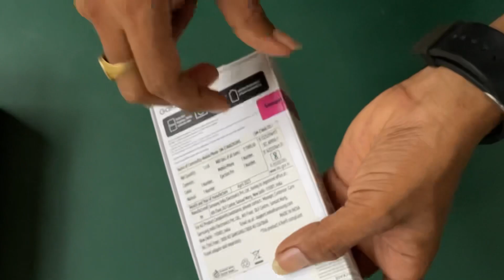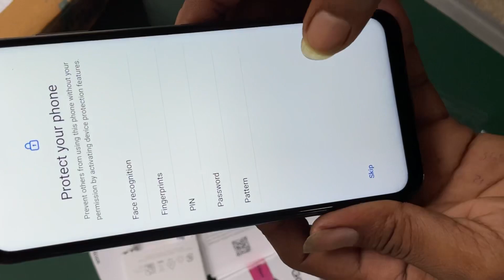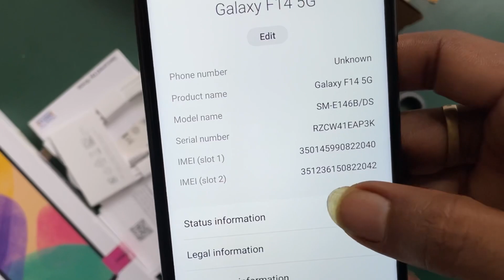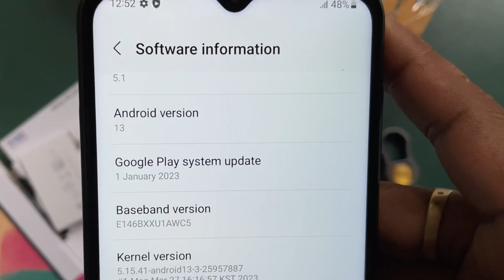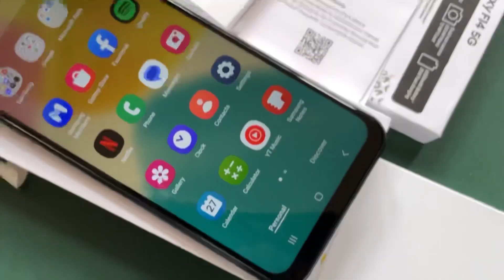Samsung Mobile Under Rs 15000 | Samsung F14 5G Mobile Unboxing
best samsung phone under 15000 with super amoled display,
best samsung phone under 15000 8gb ram 128gb rom,